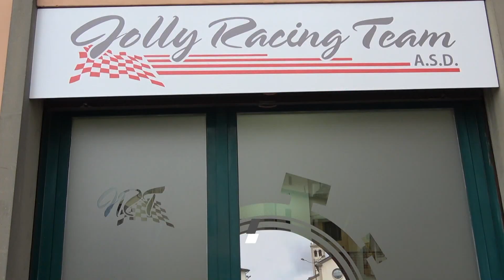Torna il rally Valdinievole Montalbano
Tutto pronto per dare il via alle sfide del 36° Rally della Valdinievole e Montalbano. Gara automobilistica molto seguita in programma questo fine settimana.